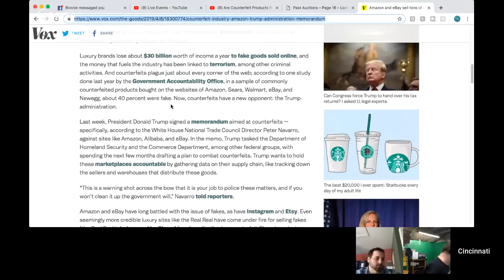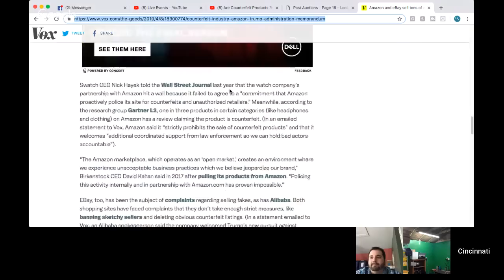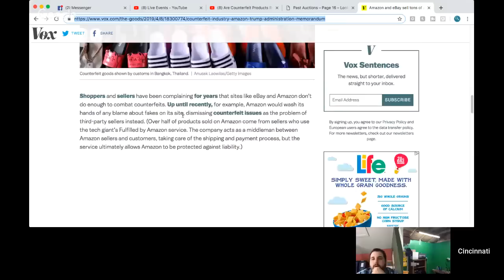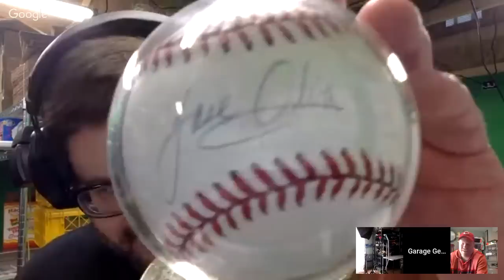Are Counterfeit Products Ruining eBay?